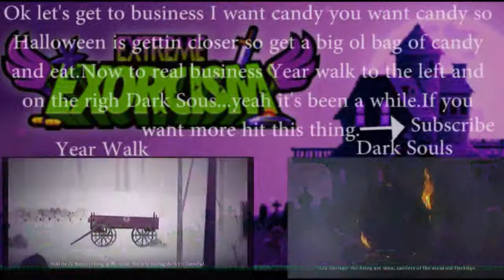Extreme Exorcism part 7